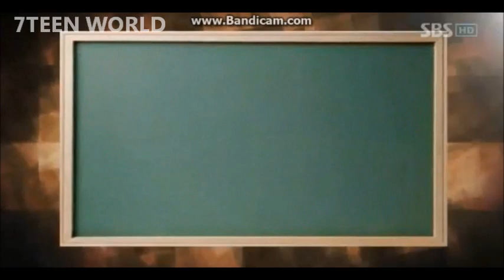[PRE-DEBUT] Choi Hansol - 7TEEN WORLD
DO NOT MENTION THE COMPLETE NAME OF THE SHOW SO THAT IT WON'T BE REMOVED.